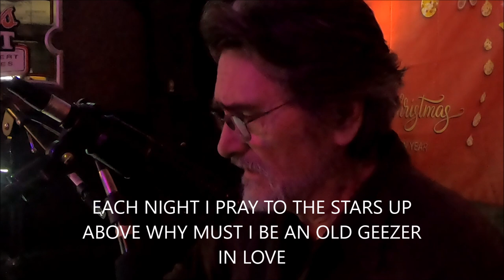GETAWAY DEC 4 2023 jim cunkle performing "why must i be an old geezer in love" original parody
jim cunkle performing at the getaway tavern ohio, dec. 4, 2023, "i know i'll never find another you" by the seekers, "sealed with a kiss" by brian hayden and "why must i be a teenager in love" by dion and the belmonts 1959 with additional parody "why must i be an old geezer in love".

WHY MUST I BE AN OLD GEEZER IN LOVE
(PARODY BY JIM CUNKLE)

I MET YOU AT THE OLD FOLKS HOME
BUT MY MIND IS A BLURR
I KNOW  WE GOT  IT ON
BUT I CAN’T REMEMBER WHO YOU WERE
EACH NIGHT I PRAY TO THE STARS UP ABOVE

YOU TOOK OFF YOUR UNDERWEAR
I COULD NOT BELIEVE MY EYES
THERE WAS NOTHING UNDER THERE
THAT I COULD EVEN RECOGNIZE.

IN A COUPLE YEARS
WE’RE BOTH GONNA DIE
SO LET’S GET NAKED
AND GIVE IT ONE MORE TRY

YOU OFFERED ORAL SEX
SO I WHIPPED IT OUT
I JUST HAVE ONE REQUEST
PLEASE TAKE YOUR FALSE TEETH OUT

YOU TOOK OFF YOUR BRA
YOUR TITS BOUNCED ON THE FLOOR
I TRIED TO GRAB MY PECKER
BUT I CAN’T REACH IT ANYMORE

YOU ARE SUCH A FLIRT
YOU HIKED UP YOUR SKIRT
THEN TOOK OFF YOUR PANTS
REVEALING YOUR INCONTINENCE

WHY MUST I BE… AN OLD GEEZERRRR… IN LOVE